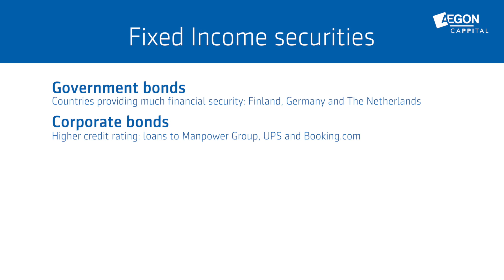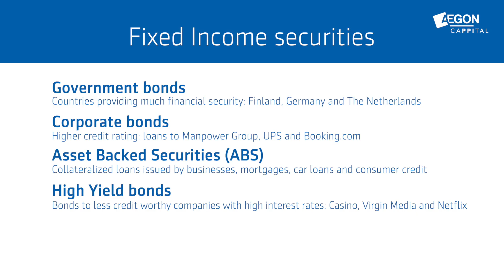Investment news 2nd quarter 2023 | Aegon Cappital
In the previous investment journal, we considered the impact of the interest rate on your pension. In this journal we give you an update on the financial markets of the past quarter and we take a closer look at our investment policy. What is the effect of risk spreading? Which asset classes does Aegon Cappital have? And how do we divide these into funds? We are happy to explain it to you!

Chapters
00:00 Financial update
00:56 The effect of risk diversification
01:50 Investment categories at Aegon Cappital
03:44 Funds at Aegon Cappital